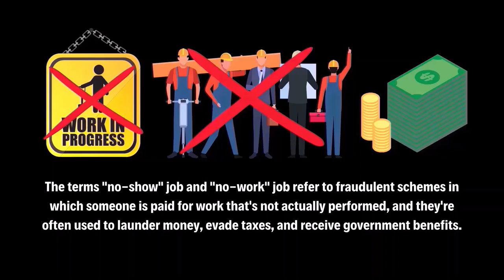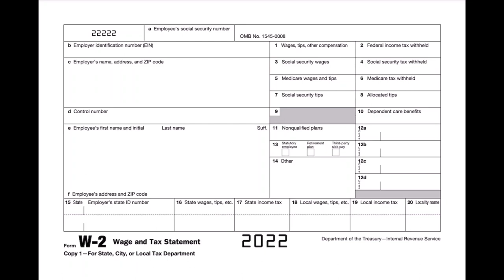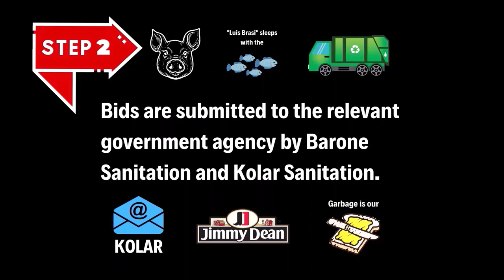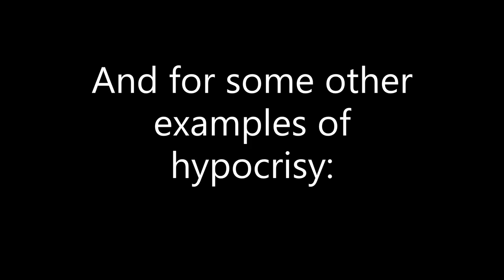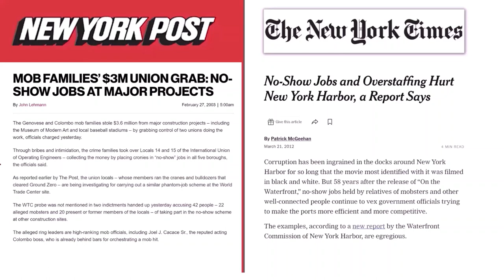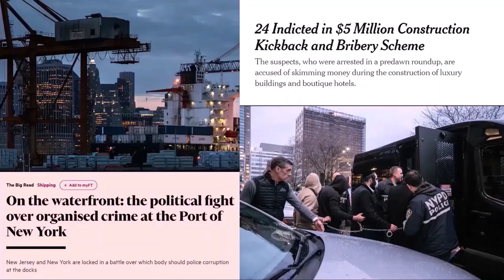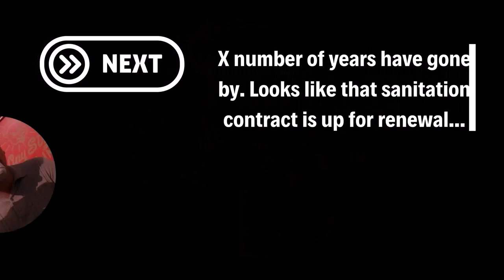What's The Deal With No Show and No Work Jobs on The Sopranos?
What’s the deal with no show and no work jobs on The Sopranos? In the context of organized crime, the terms "no-show" job and "no-work" job often refer to fraudulent schemes in which an individual is paid for work that they do not actually perform. These types of schemes are often used by criminal organizations, like the mafia, to launder money, evade taxes, or receive government benefits to which they’re not legally entitled.

In this video, I start with a brief overview of the difference between a no-show and a no-work job, and then I walk through the process that goes into creating this kind of arrangement.

Overall, in a "no-show" job, the person receiving the paycheck doesn’t need to show up at all, not even from 10:30am-3:00pm! Perhaps he’s a consultant like Tony. With a “no-work” job, you just need to show up from 10:30am-3:00pm and sit in a lawn chair while suntanning and messing around with the other guys in your crew on their respective “no-work” shifts.

Video Chapters:
00:00 Introduction
00:11 The purpose of No Show and No Work Jobs
00:44 What a No-Work Job Means
01:14 What a No Show Job Means
01:49 A W2 and Health Insurance
02:59 Example of Steps to Getting a Bid
03:41 How The Unions Play a Role in No Show and No Work Jobs
04:17 Tony Distributes the Positions to His Crew
04:49 Commercial Break (Parody)
05:16 Do Not Resuscitate Protest at Massarone's Job Site
06:31 Sometimes, We're All Hypocrites
07:13 Tensions at the No Show No Work Job Site
07:59 Some Similar Real Life Cases
08:28 Meadow Soprano's No Show No Work Arrangement
08:51 The Irony of Vito Spatafore Doing a Job by His No-Work Job
09:16 Final Wrap-Up and Conclusion